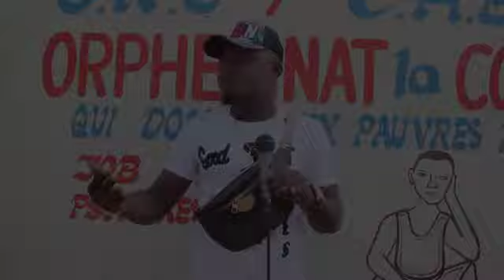FÉLICITATION COQUETTE SASSA, EXEMPLE À SUIVRE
Page facebook : INTERNATIONAL HD TV